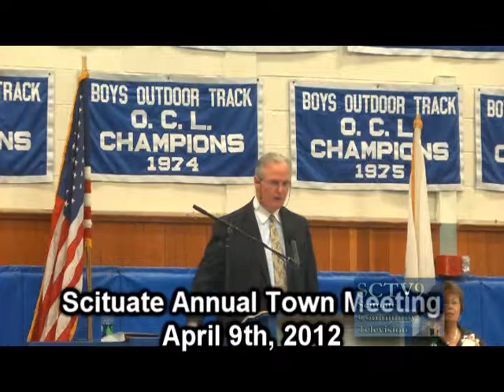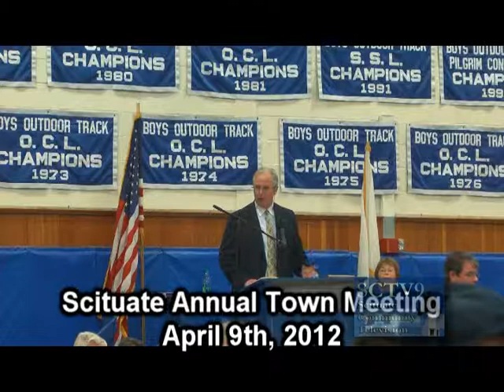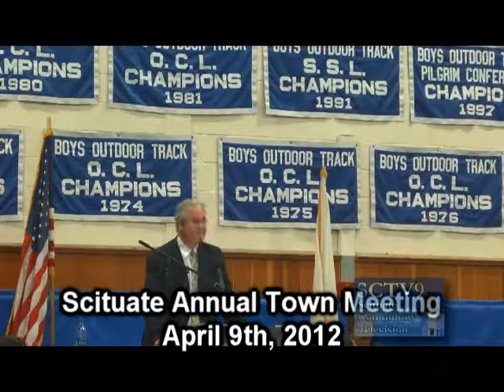Scituate Town Meeting April 9, 2012